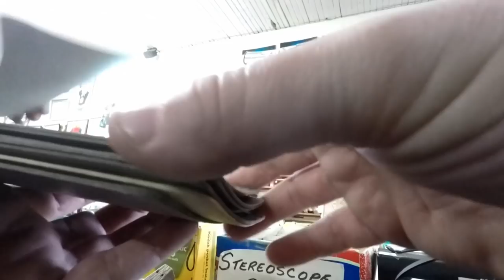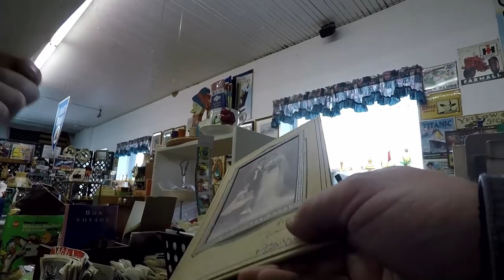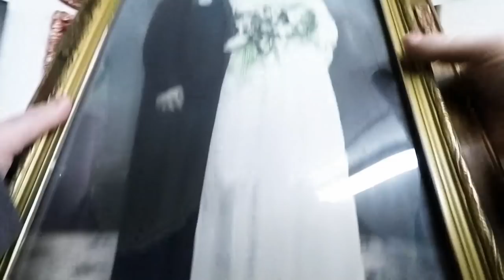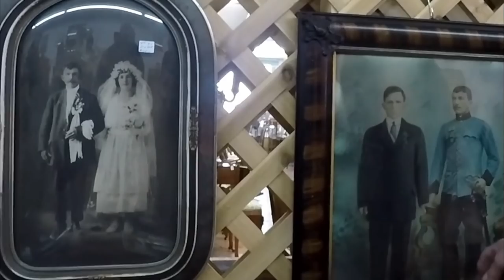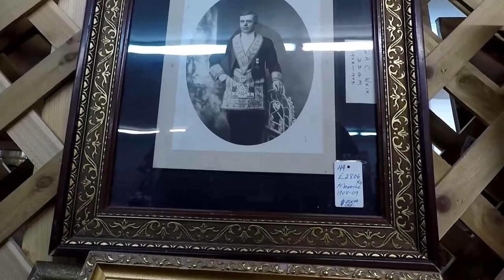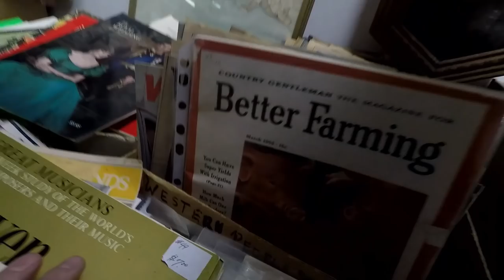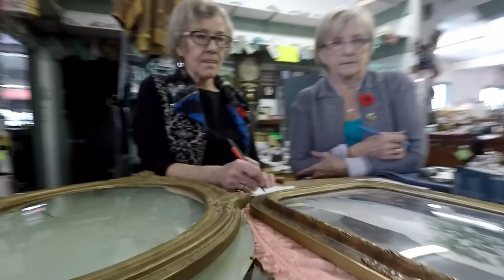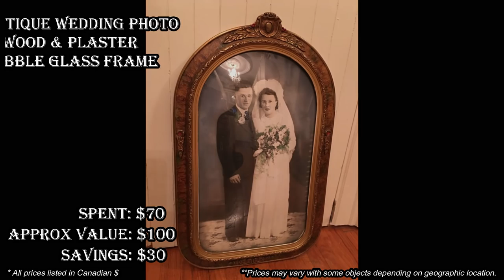Ep286: SEE OUR ANTIQUE MALL HAUL!! 😮😮 HUGE ANTIQUES MALL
Check iut this cool antique mall haul!  We went to the HUGE antiques mall in Regina SK Canada and came home with some awesome things for our antique house!  Check it out!

100% ORIGINAL & EXCLUSIVE DESIGNS!

Bargain Barons
Cornwall Center
Regina SK
S4P-4J7
Canada